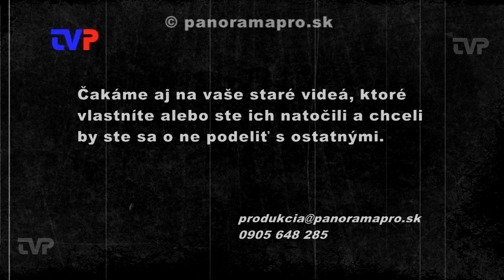Náučný chodník po lesnej železničke - I. časť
V roku 2006  si v Hrabičove pripomenuli a slávnostne otvorili náučný chodník po trati bývalej lesnej železničke.